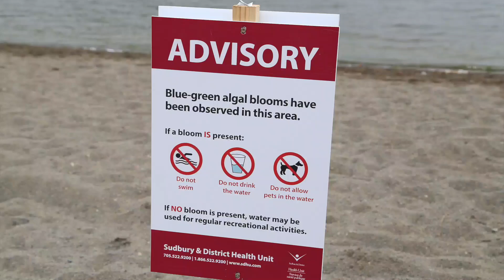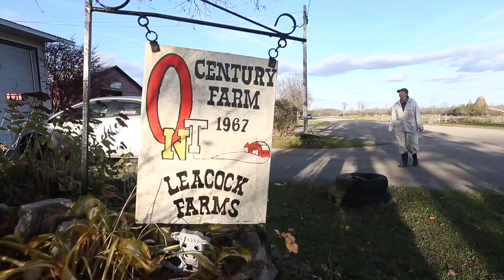Canada Day 2067: how has climate change affected our world?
Canadians are often told climate change is happening. But government projections tend to be vague on details. We wanted to find out: what is in store in the coming decades? From farms to lakes; cows to human health.